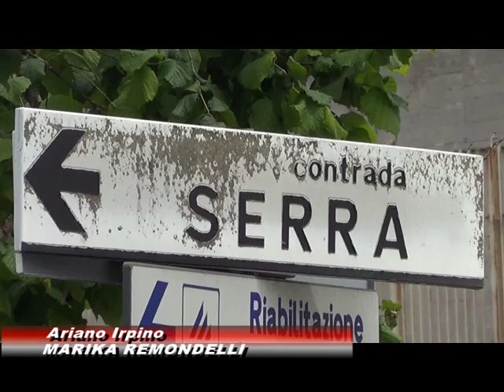Ariano, frana in contrada Serra: l'area si mette in sicurezza